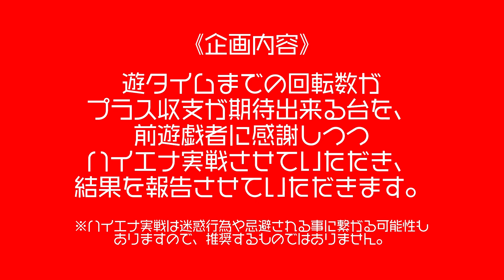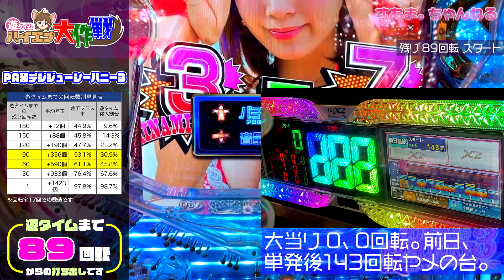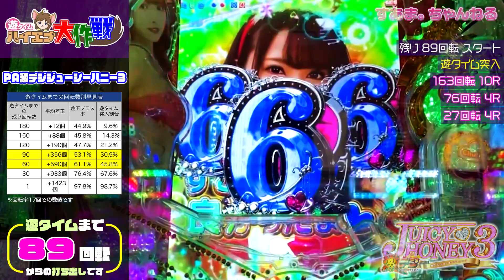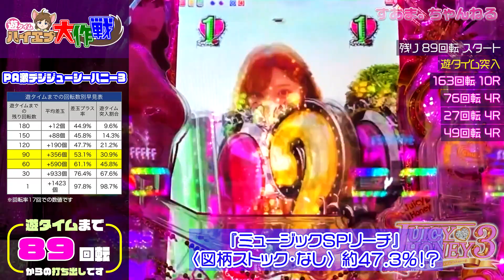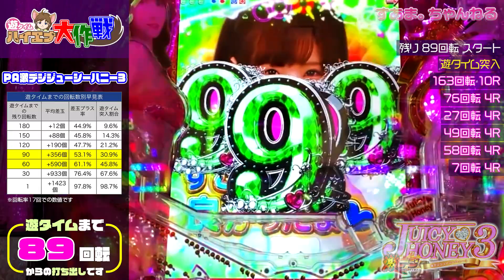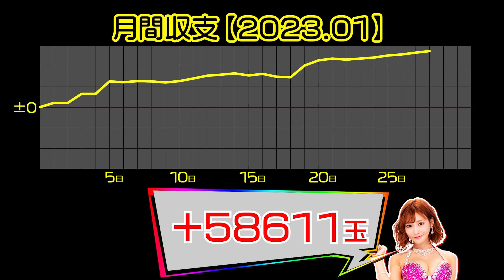カウントダウン ぜろ〜💋【PA激デジジューシーハニー3】戸田真琴ちゃん💖推しにしよっかな😆《ハイエナ248 遊タイム まで89回転》ゴー☆ジャス/三上悠亜/紗倉まな（23-1-28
前日、単発後143回転ヤメの台✨
天井１回転前に当たった前回のリベンジだ〜👊👊